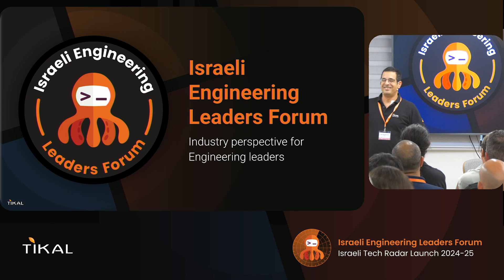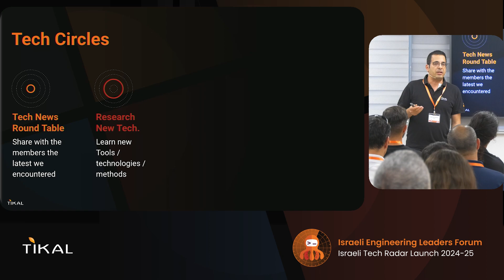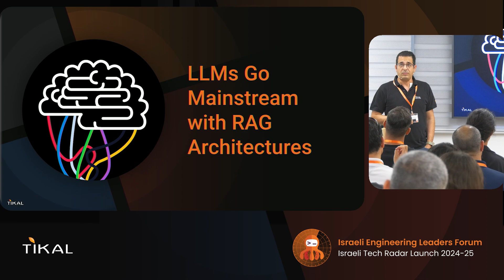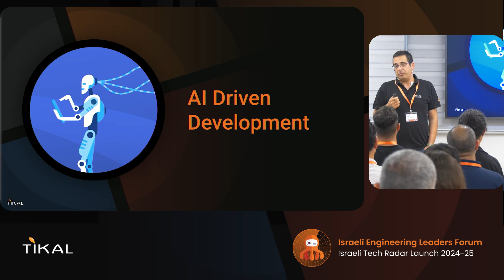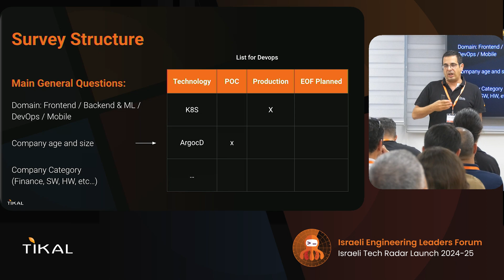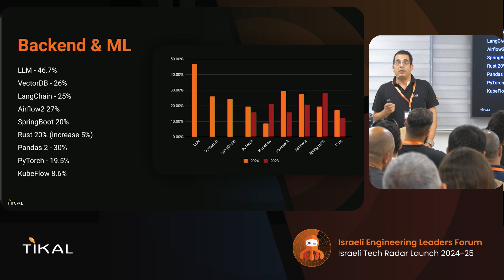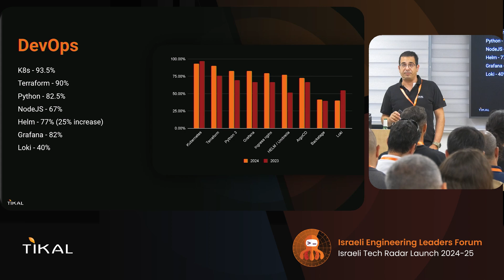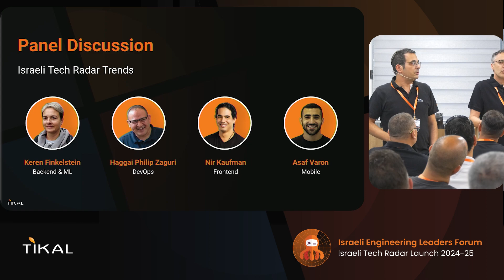Israeli Tech Radar 2024-25 Launch for Israeli Engineering Leaders Forum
Tikal's Israeli Tech Radar is a comprehensive guide to the latest trends and technologies in the Israeli tech scene, based on Tikal's rich experience. It's a roadmap across Backend & ML, DevOps, Frontend, and Mobile, categorized into 'Try', 'Start', 'Keep', and 'Stop'.
The 8th edition, created in collaboration with leading tech companies like AppsFlyer, CyberArk, Lumen, Redis and more, is ready to guide your professional journey.
The Israeli Tech Radar serves as your compass in the rapidly changing tech world, offering a panoramic view of the industry, helping to strategize your tech decisions, understand the market trends, and upgrade your team's skills.